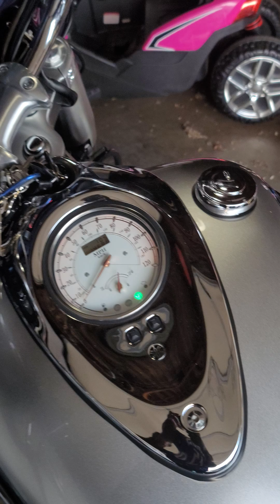more of my new bike!